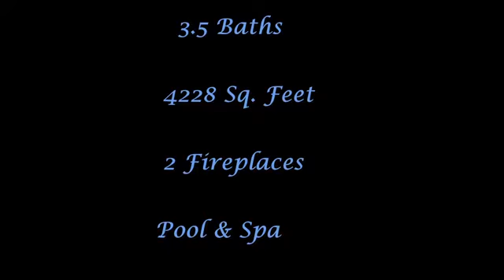5028 Hummingbird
5028 Hummingbird